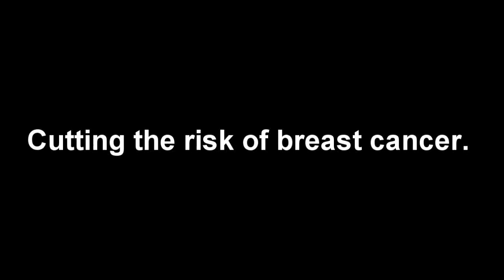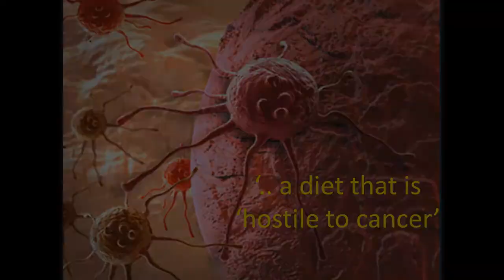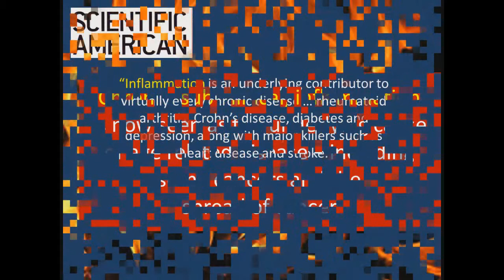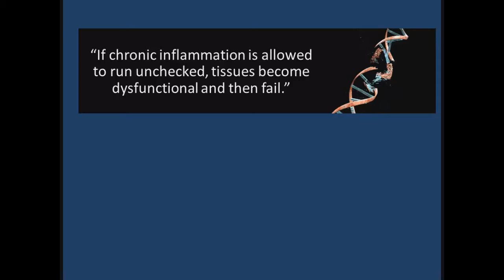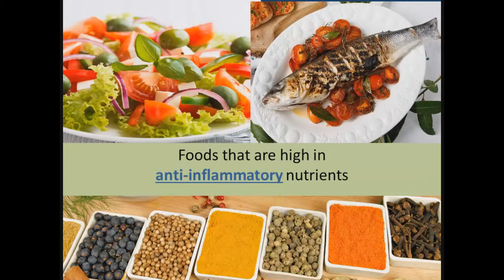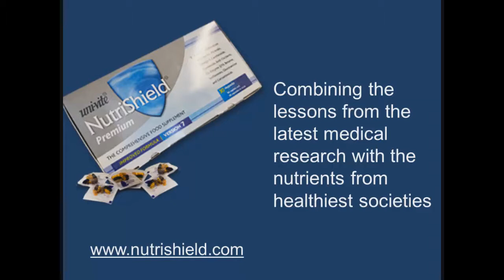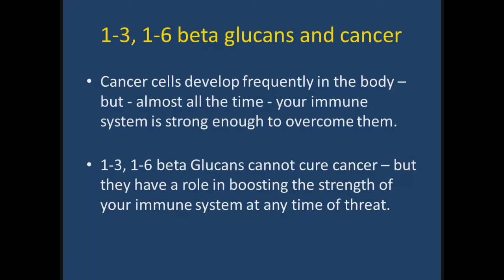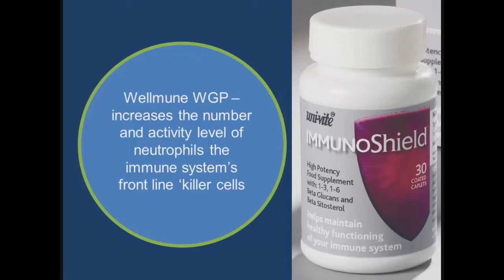Cutting the risk of breast cancer Dr Paul Clayton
The unique all-inclusive health supplement
NutriShield is a comprehensive nutritional supplement that combines 43 different key nutrients from
the world's healthiest diets -- adding essential vitamins and minerals to Omega 3 and
anti-inflammatory and anti-oxidant compounds from fruits and vegetables.
WHY A ONE-A-DAY VITAMIN PILL ALONE IS NOT ENOUGH
The latest research reveals internal inflammation to be a key factor in ageing and age-related illnesses such as heart disease, stroke, cancer, arthritis, Type 2 diabetes and dementia. See free report below.

So if you are serious about using nutritional supplements to stay healthy, you should consider more than a simple A-Z vitamin/mineral pill. Look for a health supplement designed to reduce inflammation, too.
NutriShield is based on 30 years of research by Dr Paul Clayton, an internationally recognised health scientist.

There are two versions of NutriShield, both high in anti-oxidant and anti-inflammatory nutrients. But NutriShield Premium delivers additional specialist food extracts including carotenoids (lutein, lycopene etc), co-enzyme Q10, soy isoflavones, betaine and glucosamine
NutriShield has been independently tested.
Its unique combination significantly outperformed
a one-a-day A-Z vitamin supplement.